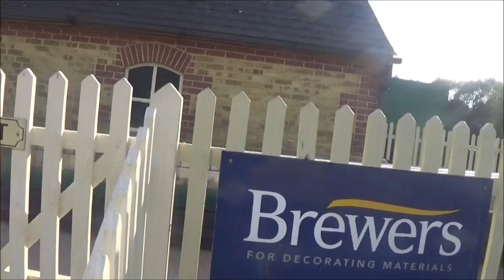EMSR 16/09/2023 - Britannia 70000 miniature steam loco reversing itself into the EMSR sidings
Hello everybody its Foxy speaking and yes, recently on Saturday of the 16th September 2023 I attended the Eastbourne Miniature Steam Railway in East Sussex for a fun, enchanted little day out which was certainly most enjoyable, entertaining and gleeful I must lovingly say :-). As manier of you may already know the Eastbourne Miniature Steam Railway which is generally opened daily from generally early April until late October or sometimes from late March until late October, or even the very first weekend of November dependent within certain years and all the rest of it. The Eastbourne Miniature Steam Railway (EMSR) is a delightfully enchanted preserved miniature railway run in the fashion of a normal preserved steam railway but a miniature version of it. Its lots of fun and oneself can visit it anytime from the Spring through until the Autumn season :-). I've been there before being there in 2016, 2017, 2019, 2021, 2022 and 2023 and the last time I went there until the 16th September 2023 was on the 4th April 2023 which was certainly a good 5 months ago and really more or less the beginning of their 2023 running season but all the same certainly most fun and certainly the likeable reverie for myself when I went to the Eastbourne Miniature Steam Railway :-). But yes in this video there was me 'Foxy' watching the Britannia no. 70000 miniature steam locomotive reversing itself into the Eastbourne Miniature Steam Railway (EMSR) sidings once it had taken its final passengers for the EMSR running day. Thanks all indeed for watching everybody, please let me know what your thoughts were on the video in the comments down below and for those of you who are interested in the Eastbourne Miniature Steam Railway (EMSR) itself the link to their website will be found under here.

From Foxy :-).